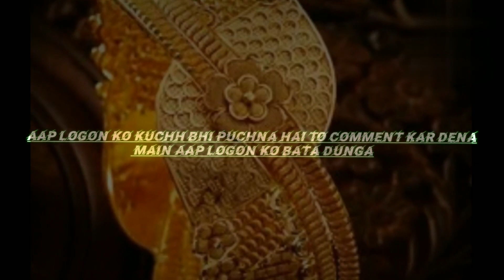gold bangles new design/gold latest bangles design2023/chudi And patla collection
jewellery latest collection 2023
gold ke collection
jewellery bangles ki design
jewellery latest bangles ki collection
Bangles ki new design
patla ki new design
patla collection
jewellery Letest patla design 2023
sone ki new Bangles
Sone Ki Chudi
জুয়েলারি নিউ ডিজাইন
জুয়েলারি চুরি পটলা কি ডিজাইন
জুয়েলারি চুরি ডিজাইন
জুয়েলারি চুরি কালেকশন
জুয়েলারি কালেকশন
গোল্ড চুরি
সোনার চুড়ি